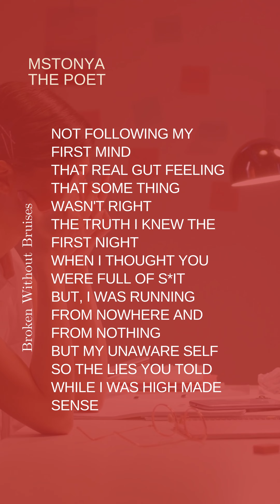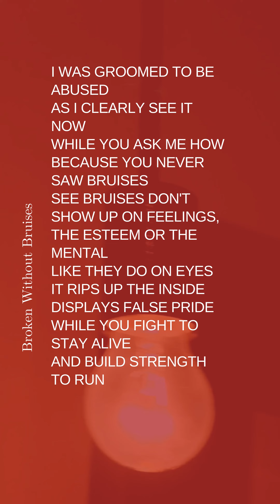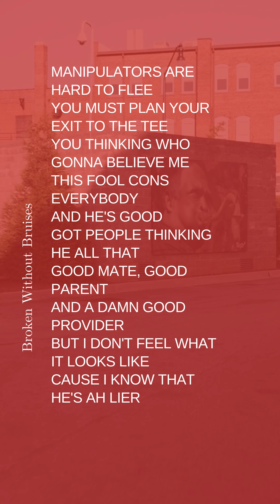Broken Without Bruises | That's what a narcissist will do | They will break you, but you can heal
There are many signs and levels of abuse, you need to recognize them and get out, YOU GOTTA LET GO, get help and live better for you. The wrong people in relationships will leave you broken. "BROKEN WITHOUT BRUISES" a poem by MsTonyaThePoet.